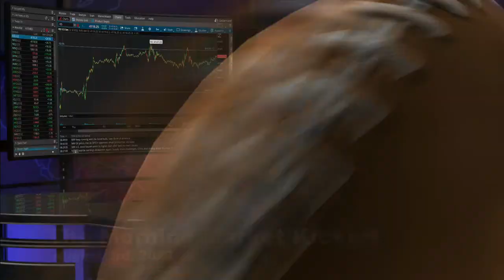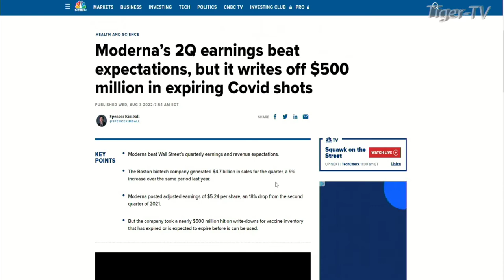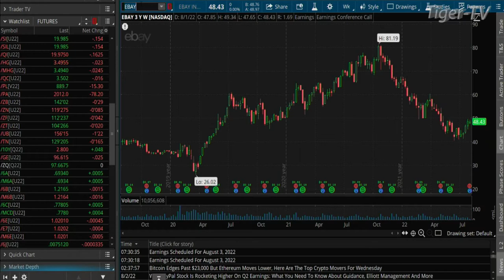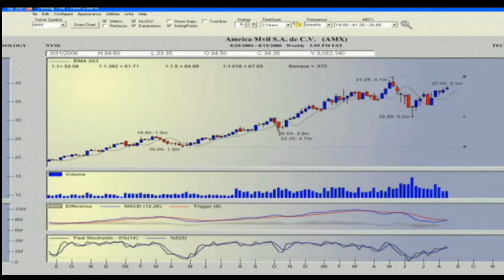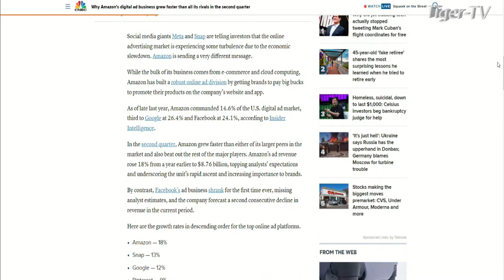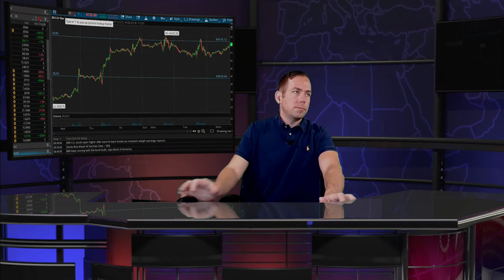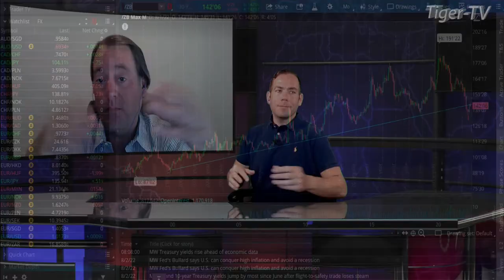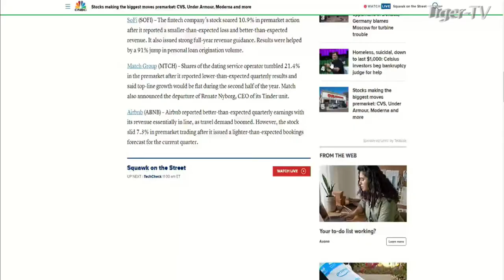August 3rd The Morning Market Kickoff with Tommy O'Brien on TFNN - 2022